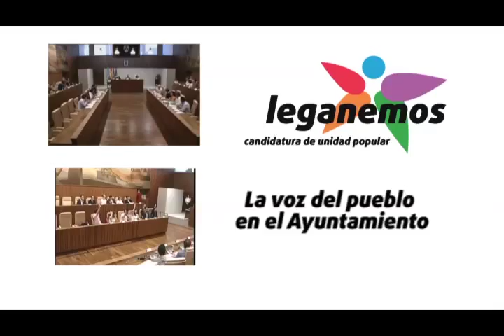15/07/09 [Mercedes Condés] Moción Coca-Cola en lucha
Moción de LEGANEMOS para que el Ayuntamiento de Leganés se comprometa a apoyar activamente a los trabajadores y trabajadoras de Coca Cola: intervenciones de la concejala Mercedes Condés.